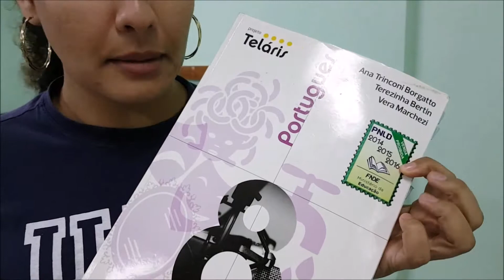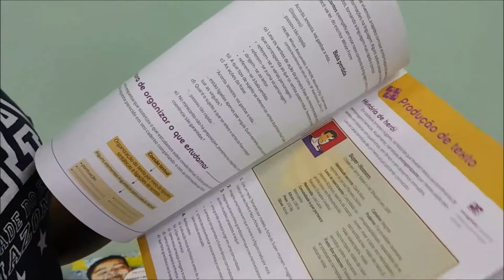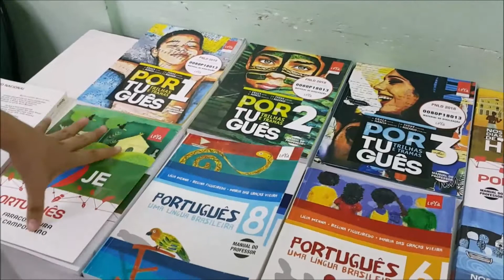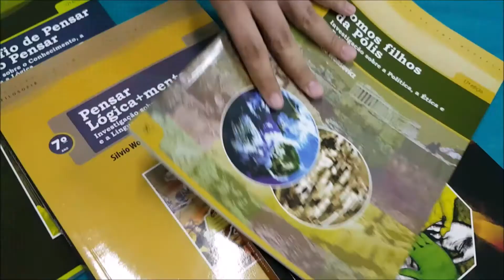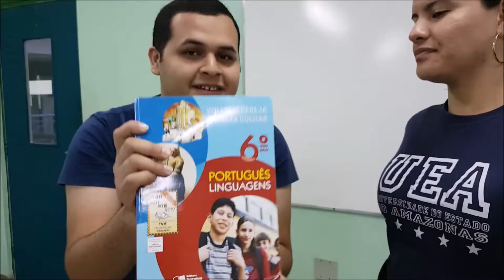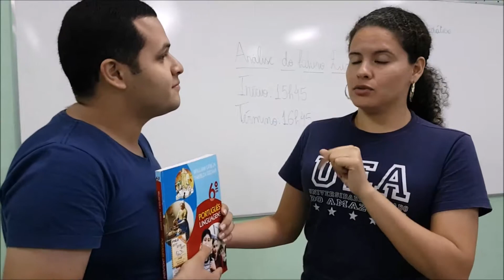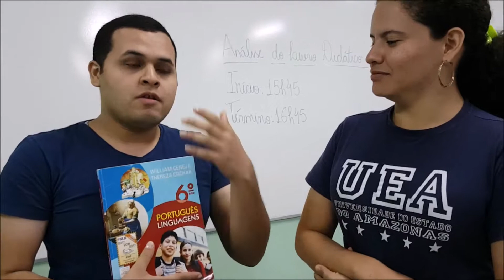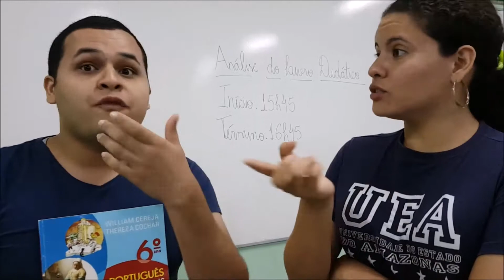#8 Avaliando livros didáticos (1/2)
Para a primeira aula de avaliação de materiais didáticos convidamos o maravilhoso Patrick James